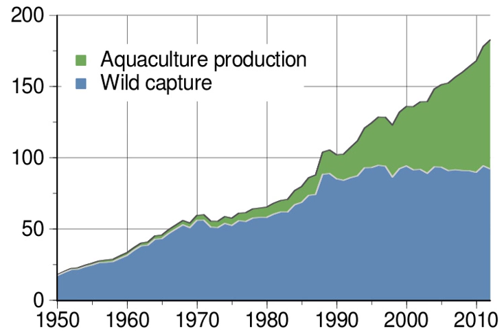World fish production | Wikipedia audio article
This is an audio version of the Wikipedia Article:
World fish production

SUMMARY
The global commercial production for human use of fish and other aquatic organisms occurs in two ways: they are either captured wild by commercial fishing or they are cultivated and harvested using aquacultural and farming techniques.
According to the Food and Agriculture Organization (FAO), the world production in 2005 consisted of 93.2 million tonnes captured by commercial fishing in wild fisheries, plus 48.1 million tonnes produced by fish farms. In addition, 1.3 million tons of aquatic plants (seaweed etc.) were captured in wild fisheries and 14.8 million tons were produced by aquaculture. The number of individual fish caught in the wild has been estimated at 0.97-2.7 trillion per year (not counting fish farms or marine invertebrates).